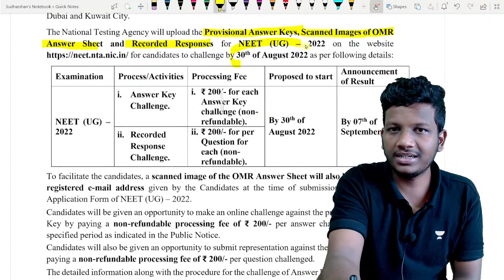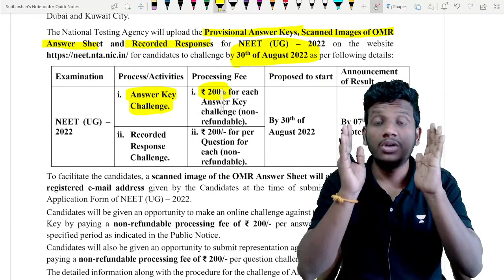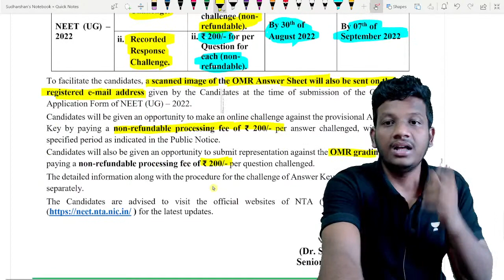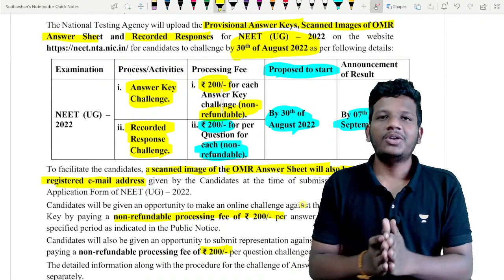NEET 2022 Result Update | Answer key Date | NTA OFFICIAL UPDATE | Neet Latest news